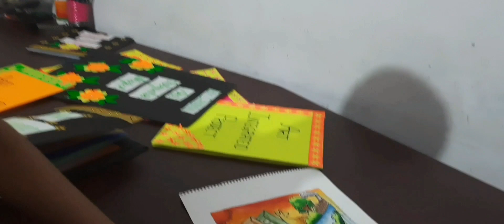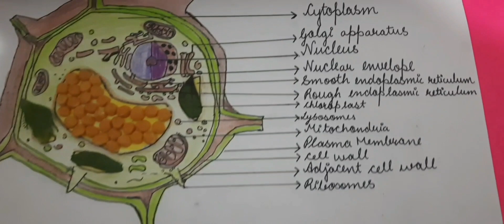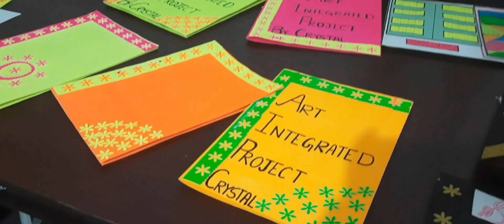how to design file cover | school project work | crazydc | landform school project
how to design file cover | school project work | crazydc | landform school project | file cover | art and craft